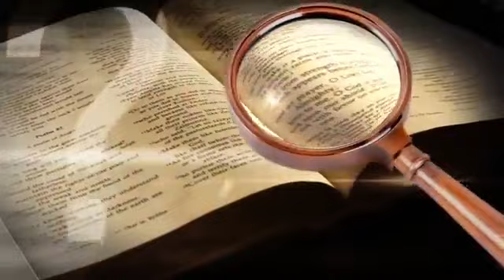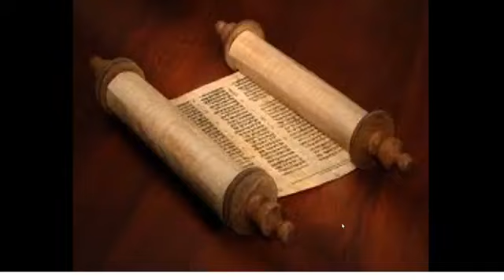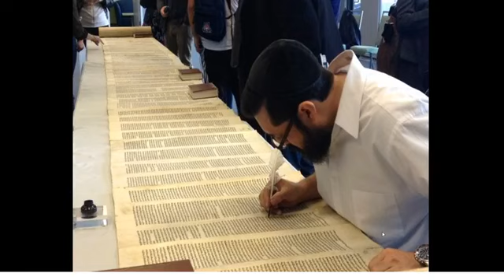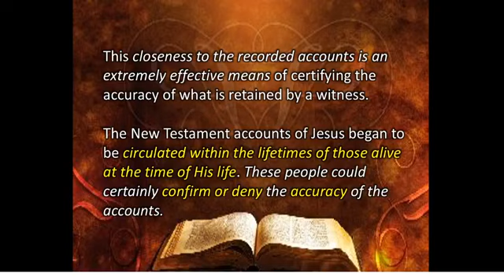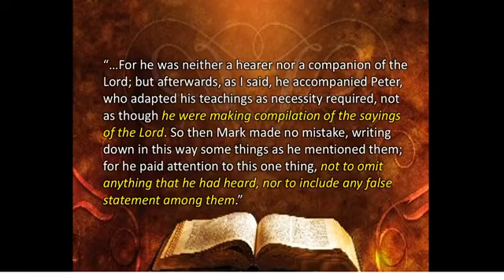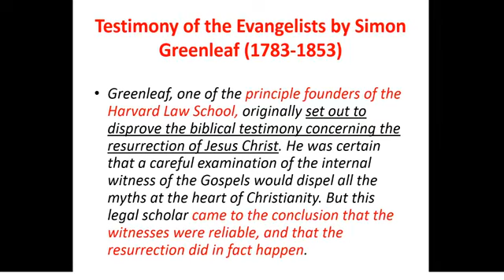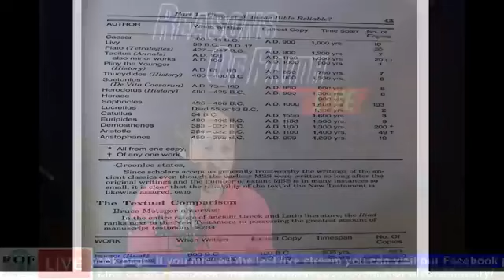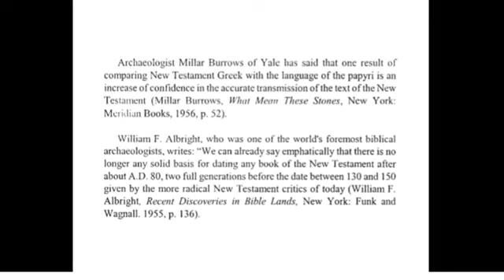Reasons Of Faith - ROF Live Biblical Historiography (September 19, 2020)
ROF Reasons of our Faith Media Ministry presents #115 ROF Live Biblical Historiography (September 19, 2020) - Reliability and the Veracity of the Bible

Reasons Of Faith Media Ministry lead by Brother Melvin Sarmiento and his media crew. This media ministry deals with the evidence of our SDA faith, why we believe, what we believe. They don't take side, they take stand. They are objective on getting evidence with the used of Holy Scriptures as the only basis of our faith.

Please SUBSCRIBE to our channels and hit the NOTIFICATION bell, click LIKE & SHARE button and COMMENT down below on how this video touch your heart in any way, especially your spiritual life.

Thank you friends. May God richly bless you.